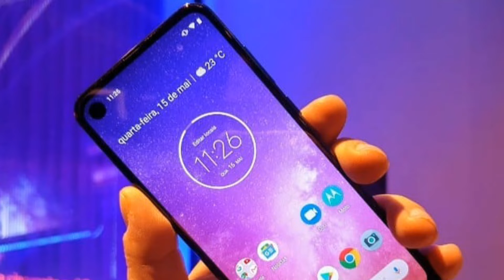Moto One Vision : Launch in india: Punch Hole Display,₹19,999: Kya Buy kree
Moto One Vision : Launch in india: ₹19,999: Kya Buy kree

---Dostoo aaj ki iss video Mai hum log baat karegee Moto one Vision smartphone ki dosto Moto one Vision smartphone Ko India ki market Mai launch Kr diya hai or dosto Moto one Vision smartphone pr Punch Hole Display,or 48mp doup rear camera milta hai dosto Moto one Vision smartphone Ko kya 20k price Mai buy krnaa chaiye yaa nahi because 20k Mai humee pass other option bi hai..

(Faltutech)
Ankur Rathi

[ MUSIC ]